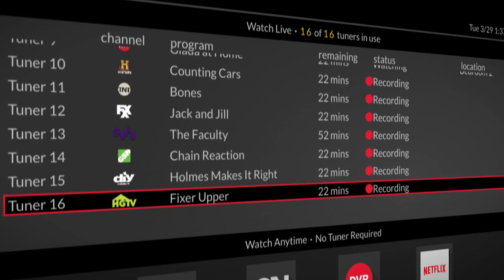Hopper 3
Description